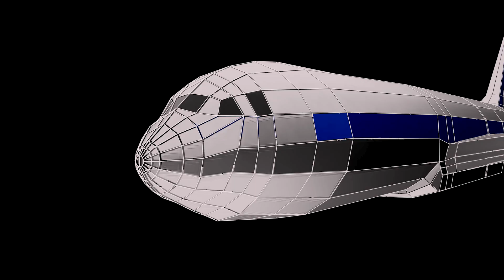MERCURY banned in India | Reason for ban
🛩️The liquid metal mercury is not allowed in aircraft because it readily combines with aluminum, which is a common aircraft metal.✈️🛬
We are a dedicated and attentive group of NEET coaches who have had success in cracking NEET exams and made several NEET Aspirants. We provide you with the best possible advice, tips, and tricks to help you get the best out of yourself. Through our teaching methods, you will be able to understand the concepts and learn them easily and systematically. You with us by our side, there is nothing you can't achieve!